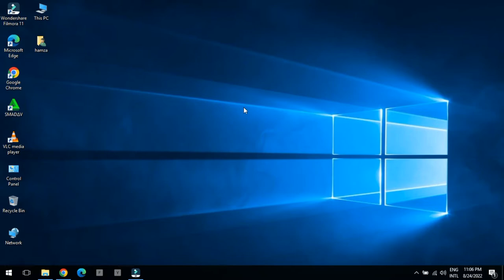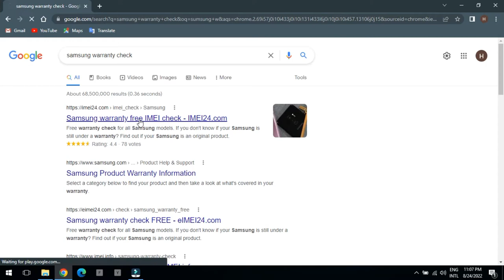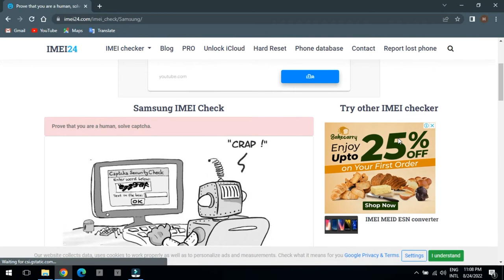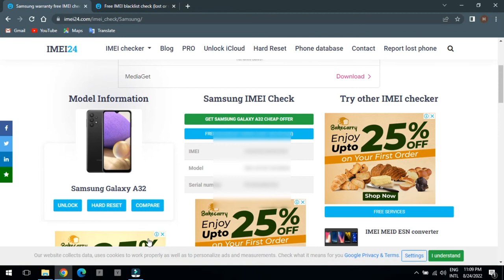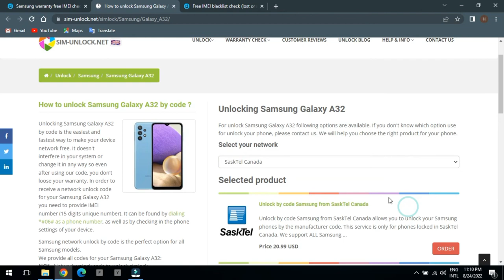samsung mobile ki online warranty kaise chek hoti hy How to Check Online warranty Samsung Mobile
samsung mobile ki online warranty kaise chek hoti hy How to Check Online warranty Samsung Mobile                                                                                      how to check the status of your Samsung Galaxy Note 9. This service will check the Warranty status
kisi bi samsung mobile ki warranty kaise chek kare
kisi bi mobile ki online warranty kaise chek kare
kisi bi samsung mobile ki online warranty kaise chek kare
Samsung all mobile online warranty chek
samsung All mobile warranty chek

How to Check Online warranty Samsung Mobile

how to check online Warranty any Samsung mobile | samsung mobile warranty check
How To Check Online Warranty of Every New or Used Android Mobile phone | Digital Dunya
How to Check Samsung Galaxy Smartphone Warranty Status
How to Check All Samsung Mobile Warranty Online 2020

Samsung Warranty Check Online | Samsung Mobile Warranty Check Kaise Kare

Samsung Product Warranty Check | Warranty Registration of Samsung | Samsung Product Registration

How To Check Mobile Warranty Online | Online Warranty Check Karne Ka Tarika | Mobile Warranty Check

Samsung Warranty Check Online : How To Check Samsung J4/J6/S8/S9/N8/N9 Warranty

how to check Samsung Smart Phone Warranty with IMEI or Serial Number

How To Check Online Warranty Of Smartphones Samsung like Redmi , Vivo , Oppo , Huawei , Realme etc

Samsung online warranty | सैमसंग फ़ोन की ऑनलाइन वारंटी कैसे चेक करते हैं | Smartphone warranty online

how to check samsung smartphone warranty | How to find warranty details

How to check Samsung mobile warranty in just 1 mint

How to check mobile purchase date | Phone kab kharida kaise pata Kare | मोबाइल कब खरीदा पता करें

How to Claim Warranty on Flipkart Product | Flipkart Product Ko Warranty mein Repair Kaise karvaye

Thanks your watching video. ❤️❤️❤️❤️